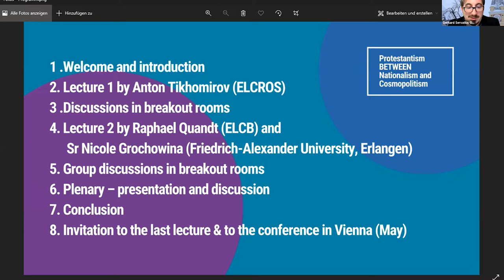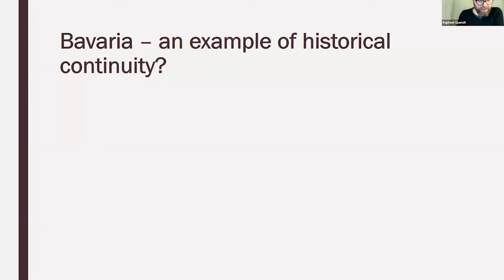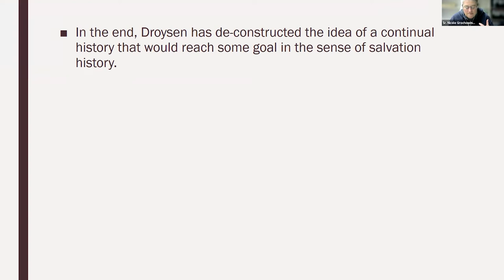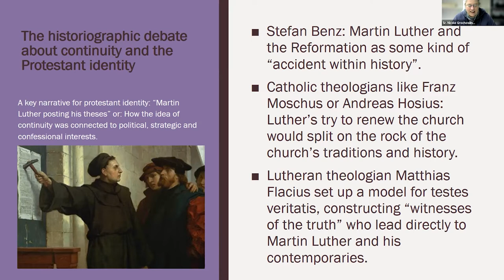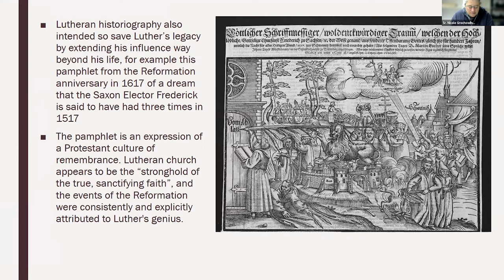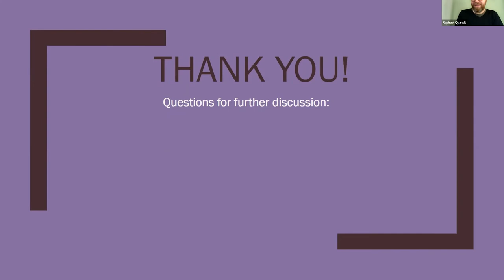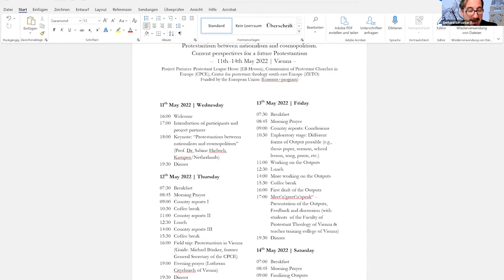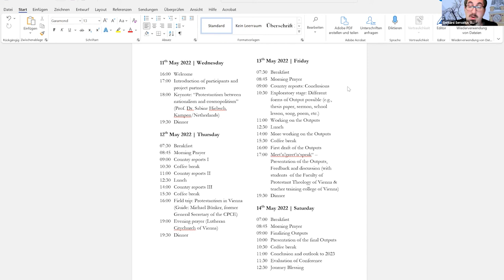Lecture 6, Historical Continuity, New Beginnings and the Formation of Protestant Identity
There are Protestant churches that have shown unbroken continuity since the time of the Reformation. Others, however, have experienced painful breaks and new beginnings in their history. What are the differences in identity formation? What processes have they gone through? The Evangelical Lutheran Church in Bavaria (ELKB) and the Evangelical Lutheran Church in Russia and Other States (ELCROS) will serve as examples: